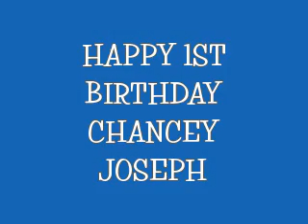Chancey Joseph's 1st Birthday